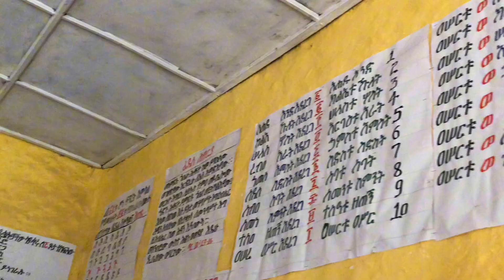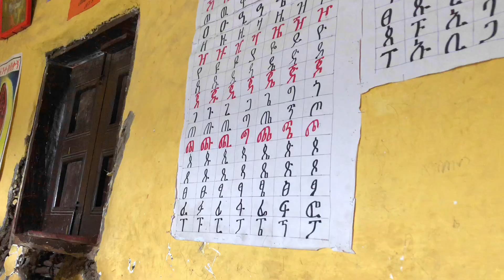🟢🟡🔴 እንደ ሀገር እጅግ የሚያሳፍር ነገር አየሁ